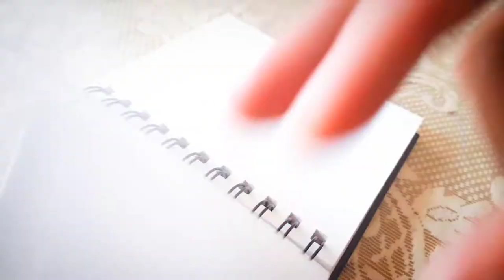Sant Jarnail singh Bhindrawale Drawing🦅 Colourful😱 | Santaan di tasveer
in this video I will draw sketch of sant Jarnail singh bhindrawale.
🙏NEVER FORGET 1984🙏

👉you will definitely like if you are a sikh👍

song: santaan di taveer
singer: Dhadi Tarsem singh Moranwali